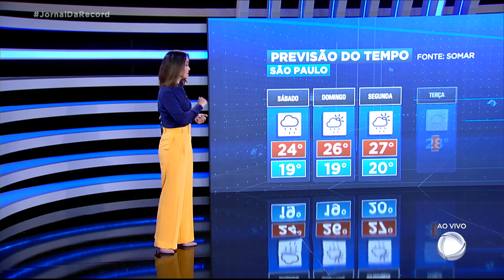Veja a previsão do tempo para o fim de semana em todo o Brasil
Na região Nordeste, o encontro de ventos dos dois hemisférios forma muitas nuvens carregadas e por isso as pancadas de chuva vão prevalecer nos próximos dias do Maranhão até o Rio Grande do Norte. A chuva também ganha força de Santa Catarina até Minas Gerais. Os maiores volumes de água podem cair no litoral e região metropolitana de São Paulo. Sol sem nada de chuva no norte mineiro, na Bahia e em Roraima. Chove em toda região Norte e Centro-Oeste.